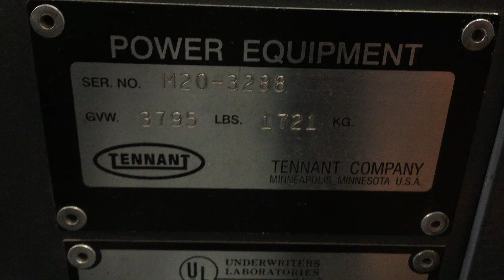Tennant M20 S#: 3288 Running Test